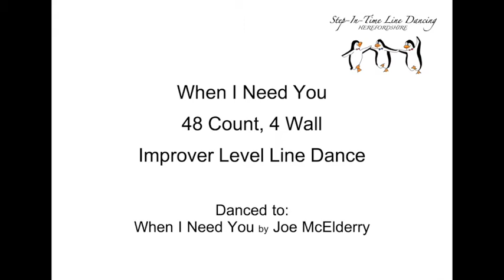When I Need You - Line Dance (teach, walk through & dance)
When I Need You - Improver Level Line Dance
Tutorial, walk through and dance
?4 Wall; 48 Count; No Tags; No Restarts
Choreographed by: Karl-Harry Winson